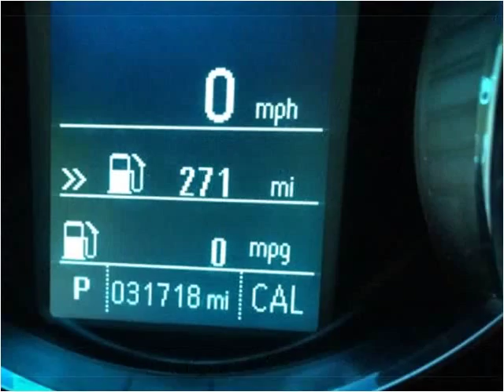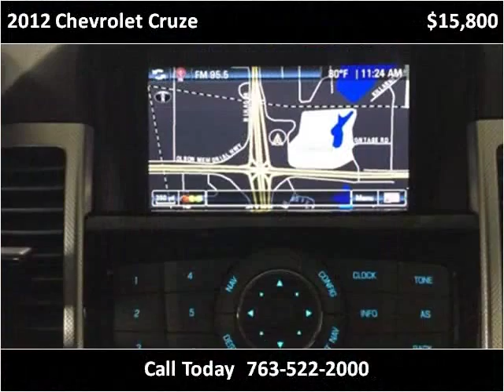2012 Chevrolet Cruze Used Cars Golden Valley MN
This 2012 Chevrolet Cruze is available from Poquet Auto.